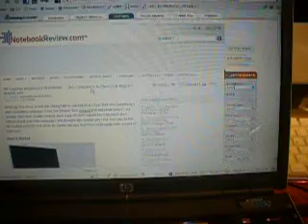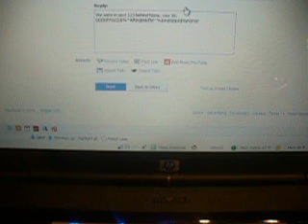HP dv5000 notebook PC Caps Lock issue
Showing my HP dv5030 laptop issue with the Caps Lock key stuck in reverse mode.  Pressing the right Shift Key (under Enter) and then Caps Lock seems to reset the button, worked in my case, answer found at this forum